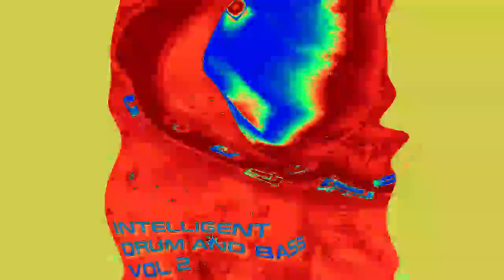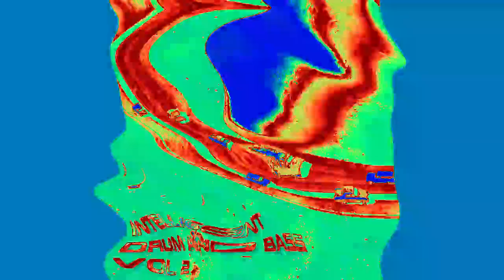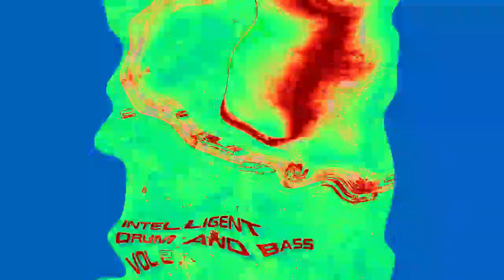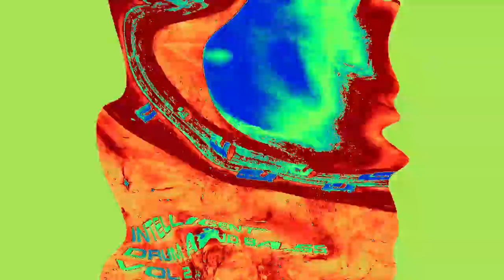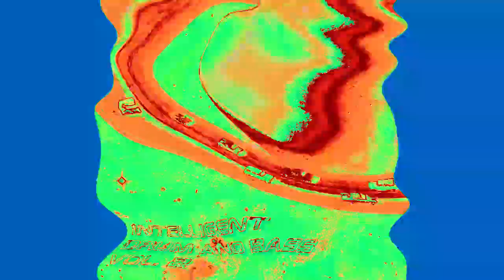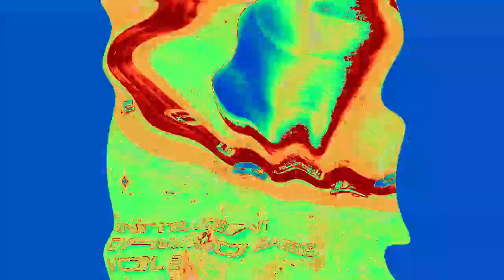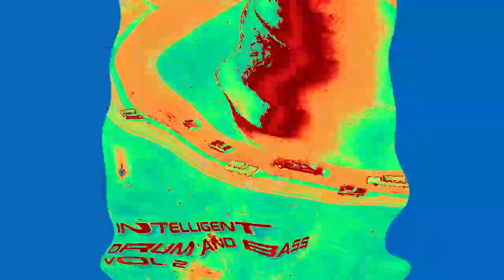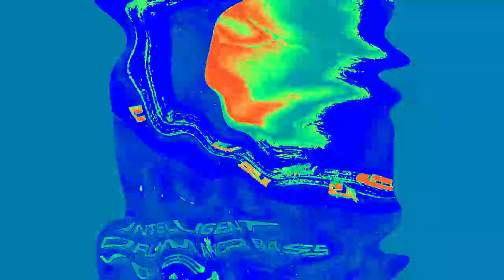Marble Mall - Mars Explodes (Techno Drum and Bass Mix)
Codeine, or 3-methylmorphine, is an alkaloid found in the opium poppy, Papaver somniferum var. album, a plant in the family Papaveraceae. Opium poppy has been cultivated and utilized throughout human history for a variety of medicinal (analgesic, anti-tussive and anti-diarrheal) and hypnotic properties linked to the diversity of its active components, which include morphine, codeine and papaverine.

Codeine is found in concentrations of 1% to 3% in opium prepared by the latex method from unripe pods of Papaver somniferum. The name codeine is derived from the Ancient Greek κώδεια (kṓdeia, "poppy head"). The relative proportion of codeine to morphine, the most common opium alkaloid at 4% to 23%, tends to be somewhat higher in the poppy straw method of preparing opium alkaloids.

Until the beginning of the 19th century, raw opium was used in diverse preparations known as laudanum (see Thomas de Quincey's Confessions of an English Opium-Eater, 1821) and paregoric elixirs, a number of which were popular in England since the beginning of the 18th century; the original preparation seems to have been elaborated in Leiden, the Netherlands around 1715 by a chemist named Lemort; in 1721 the London Pharmacopoeia mentions an Elixir Asthmaticum, replaced by the term Elixir Paregoricum ("pain soother") in 1746.

The progressive isolation of opium's several active components opened the path to improved selectivity and safety of the opiates-based pharmacopeia.

Morphine had already been isolated in Germany by Friedrich Sertürner in 1804.[51] Codeine was first isolated in 1832 in France by Pierre Robiquet, already famous for the discovery of alizarin, the most widespread red dye, while working on refined morphine extraction processes.[52] Robiquet is also credited with discovering caffeine independently of Pelletier, Caventou, and Runge.[52] Thomas Anderson determined the correct composition in 1853 but a chemical structure was proposed only in 1925 by J. M. Gulland and Robert Robinson.[53] The first crystal structure would have to wait until 1954.[54]

Codeine and morphine, as well as opium, were used in an attempt to treat diabetes in the 1880s and thereafter, as recently as the 1950s.[55]

Numerous codeine salts have been prepared since the drug was discovered. The most commonly used are the hydrochloride (freebase conversion ratio 0.805, i.e. 10 mg of the hydrochloride salt is equivalent in effect to 8.05 mg of the freebase form), phosphate (0.736), sulphate (0.859), and citrate (0.842). Others include a salicylate NSAID, codeine salicylate (0.686), a bromide (codeine methylbromide, 0.759), and at least five codeine-based barbiturates, the phenylethylbarbiturate (0.56), cyclohexenylethylbarbiturate (0.559), cyclopentenylallylbarbiturate (0.561), diallylbarbiturate (0.561), and diethylbarbiturate (0.619). The latter was introduced as Codeonal in 1912, indicated for pain with nervousness.[56] Codeine methylbromide is also considered a separate drug for various purposes.[57]